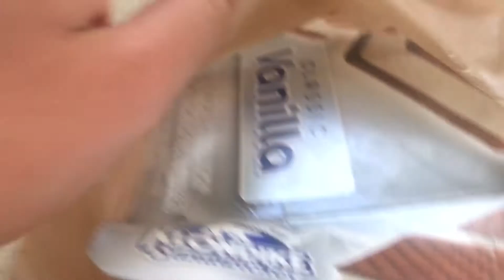Memorial weekend vlog 4 // Dry falls adventures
Sorry that I posted this late, I had a few problems getting some of the clips but now it's all fixed :)

My name is Nicole Yefimchuk and I am 16 years old. I loveeee makeup, beauty and lifestyle, and would love to share my interests with u! Love ya 😘